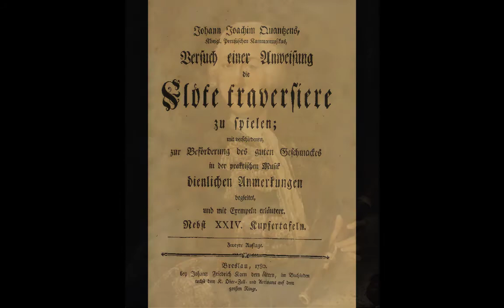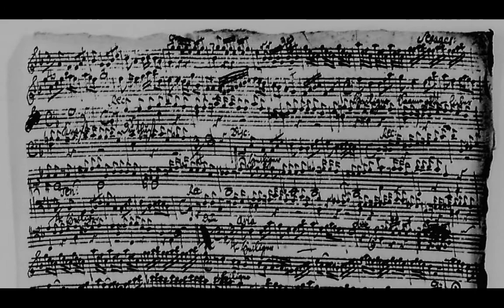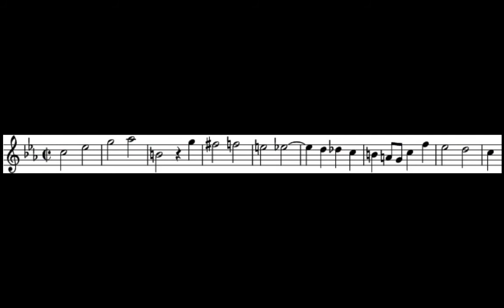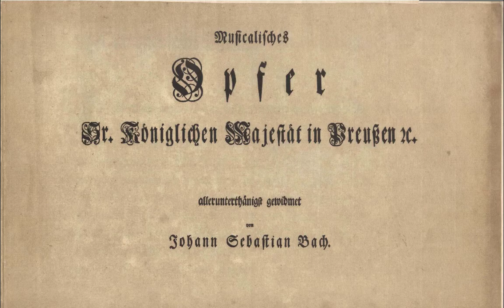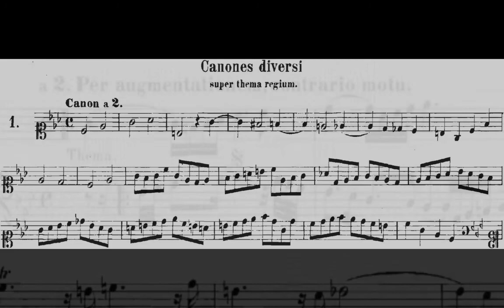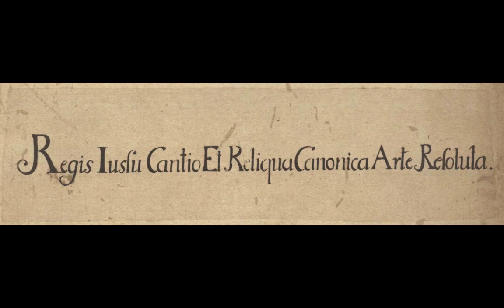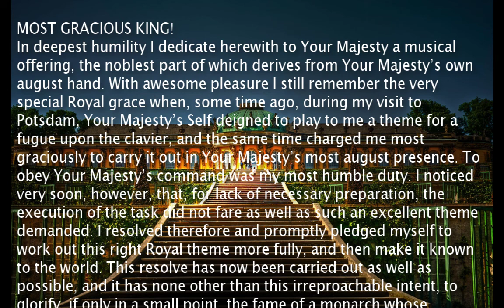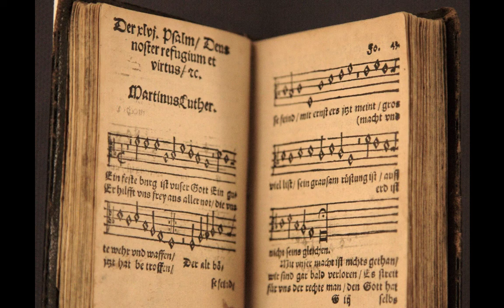Bach Musical Offering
The date is May 7, 1747. The place is Potsdam, in the Kingdom of Prussia….about 15 miles from the capital city of Berlin. In the newly built summer palace of King Frederick the Great, the day was drawing to a close as it usually did – with an evening concert in the palace’s large music room. But due to the surprise appearance of J.S. Bach to court the, the music slated for that evening would have to wait! Nonetheless, this would indeed be a memorable evening of music making, and the night's events would lead to the creation of one of Bach's most interesting and impressive works. the "Musical Offering"!

Join Dr. Watson as he tells the fascinating story surrounding the creation of J.S. Bach's "Musical Offering."